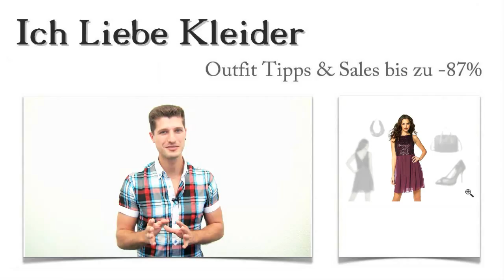Rotes Chiffon Kleid in kurz mit Pailletten + 3 Partyoutfit Tipps für Chilja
Für Chilja sollte es unbedingt ein rotes Chiffon Kleid in kurz mit Pailletten sein. Aber wie wird aus einem Kleid ein atemberaubendes Partyoutfit? Ich habe für Chilja 3 wunderschöne Outfit Tipps entdeckt, die ihr rotes Chiffon Kleid mit Pailletten perfekt in Szene setzen. Wollt ihr wissen, wie sie beim Kauf ihres neuen Partyoutfits bis zu 87 Prozent sparen konnte? Dann lest weiter und lasst euch mit einer tollen Überraschung belohnen!

Rotes Chiffon Kleid in kurz: Diese 3 Outfit Tipps haben Chilja absolut beeindruckt
Als Chilja ihr rotes Chiffon Kleid in kurz mit Paillettenbesatz gewählt hatte, mussten noch ein paar schicke Accessoires her. Besonders gut haben ihr diese aufregenden Peeptoe High Heels gefallen. Da sie transparent gehalten sind, wirken sie absolut extravagant. Die schicke Henkeltasche bietet jede Menge Stauraum für alle wichtigen Dinge. Mit der rockigen Kette setzt Chilja einen weiteren eindrucksvollen Akzent. Schaut euch einfach das Gesamtoutfit an und klickt drauf!

Chilja liebt es über alles: Ihr rotes Chiffon Kleid mit Pailletten ist ein echter Hingucker
Wenn ihr euch dieses wunderschöne Kleid anschaut, werdet ihr sofort wissen, warum Chilja sich dafür entschieden hat. Ein rotes Chiffon Kleid in kurz war schon immer ihr Traum. Bei diesem Kleid fällt sofort auf, dass es sehr figurbetont geschnitten ist. Der aufwendige Paillettenbesatz lässt dieses Chiffon Kleid besonders glamourös wirken. Da der Rock leicht transparent gehalten ist, erhält das Kleid außergewöhnliche Raffinesse. Klickt mal drauf!

Bis zu 87 Prozent günstiger: Rotes Chiffon Kleid mit Pailletten und 3 passenden Outfit Tipps zum unschlagbaren Preis nur hier im Shop
Chilja hat es euch vorgemacht: Hier im Shop könnt ihr tatsächlich bis zu 87 Prozent sparen! Das liegt daran, dass ihr hier ausschließlich limitierte Kleider bekommt. Dadurch variiert das Angebot ständig. Also lohnt es sich, immer mal wieder vorbeizuschauen. Sucht ganz gezielt nach neuen Partyoutfits und passt die Suchfunktion entsprechend an! Am besten, ihr probiert es gleich mal aus!

Meine Überraschung für euch: Ganz besondere Partyoutfits speziell nach euren Wünschen zusammengestellt
Ich möchte euch heute meine professionelle Unterstützung anbieten und ein paar tolle Partyoutfits nach euren Vorstellungen kreieren. Schreibt mir einfach, wie ihr euch schicke Partyoutfits vorstellt! Dann finde ich die passenden Cocktailkleider + zugehörige Outfit Tipps. Beeilt euch! Ihr seid nur noch ein paar Mausklicks von euren neuen Partyoutfits entfernt. Egal ob rotes Chiffon Kleid in kurz mit Paillettenbesatz oder schwarzes Etuikleid ohne jeglichen Schnickschnack - ich finde, was euch gefällt!